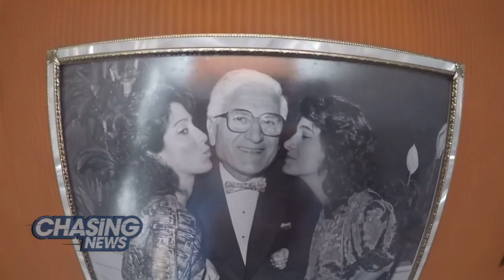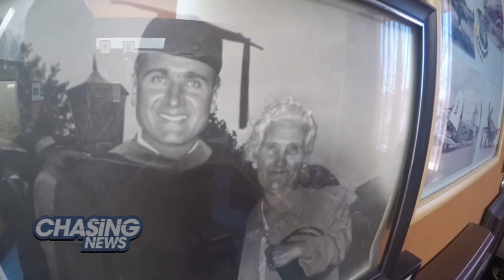Old School Justice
Frank Lucianna is 94 and still arguing cases as a practicing criminal defense attorney in North Jersey.

 He's been married for 62 years, a practicing attorney for 67. The numbers are amazing. And his stories are even more so.

Brian sat in as Lucianna argued a case before a panel of state appellate judges at the Essex County Courthouse in Newark, then caught up with him at his Hackensack office to hear what inspires him to keep going -- and keep fighting -- well into his 10th decade.